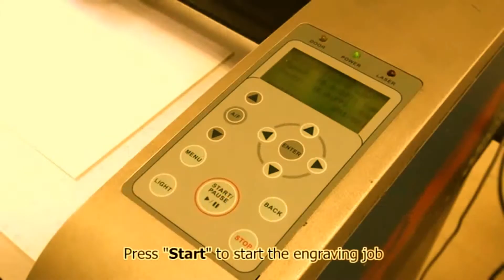أسهل طريفة لقطع الورق بآلة الليزر لعمل أجمل رسومات لوجه الكوفي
تعمل على جميع المواد ماعدا المعادن غير المطلية  CO2 ماكينات القطع والنقش بالليزر

ابدأ عملك الصغير باستخدام آلة النقش بالليزر لـ
 1. صنع النماذج لطلاب الهندسة المعمارية والتصميم
 2. النقش على الهواتف والأجهزة اللوحية
 3. قص الأكريليك حتى 4 مم لعمل بطاقات الأسماء وقواعد القهوة
 4. نقش صور الأحباء على ألواح خشبية
 5. نقش الصور على الجينز
 6. صنع الميداليات بقصاصات الأكريليك والخشب
 7. نقش على المحافظ والحقائب الجلدية ببيانات خاصة
 8. نقش الأسماء والصورعلى الزجاج والبلورات
 ⇓☎️☎️☎️☎️☎️☎️☎️⇓ أو عبر أرقام التواصل:
 خدمة العملاء عبر الإنترنت على مدار الساعة طوال أيام الأسبوع - الدردشة على مدار الساعة للحصول على المساعدة عبر الموقع - اطلبها الآن

→ ماكينة ليزر KH35 لنقش وقص جميع الخامات من الخشب والاكريلك والجلود
قص الورق بالليزر,ماكينة ليزر لقص الورق,تفريغ الورق بالليزر,ماكينة النقش بالليزر,ماكينة الحفر والتقطيع بالليزر,ماكينة قص ليزر,الة قص الورق بالليزر,iff store

00:00 Introduction
00:11 How it works
00:55 Overview
01:16 End